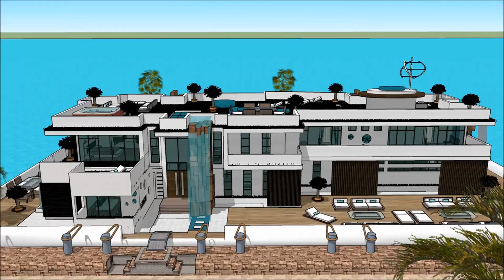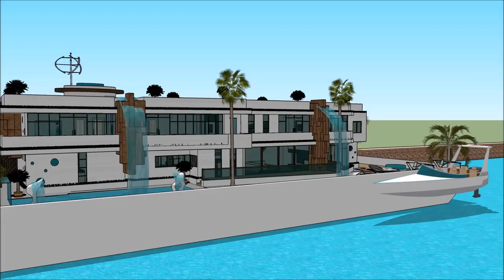Hausboot Hanseboot International Boat Show Hamburg 2018 Yacht getaway retreat floating on water H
The houseboatzania launching an innovative high-end luxury yacht houseboat home design potentially as a display of exhibition of the Hausboot Hanseboot   International Boat Show Hamburg 2018 Yacht getaway retreat floating on water  H.

The collection of the Houseboatzania concept of Hausboot Hanseboot   International Boat Show Hamburg 2018 Yacht getaway retreat floating on water  H consists of high luxury and architectural art pieces in minimalism combined with living on the waterfront of the harbour of

The houseboat yacht design has the basis to sustain living with high standards and contemporary structural design at Hausboot Hanseboot   International Boat Show Hamburg 2018 Yacht getaway retreat floating on water  H with numerous of prospects for excessive living and celebrating the desire of life worldwide: